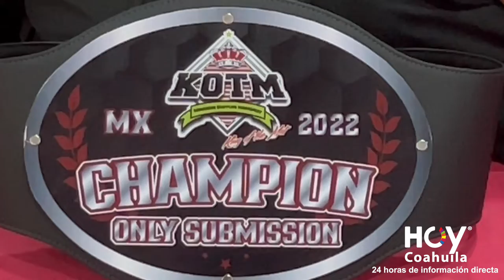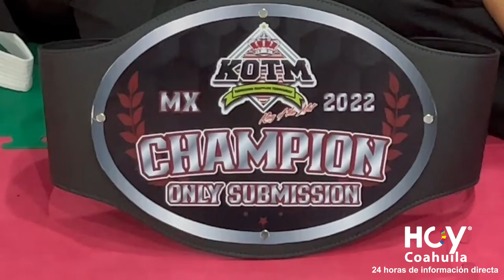Medina Figth Club en Monclova Artes Marciales Mixtas en Monclova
Este entrenamiento por el equipo de Medina Figth Club ayuda a los pequeños en su formación de auótodefensa pero también en el nivel de madurez que tienen que ir aprendiendo día a día